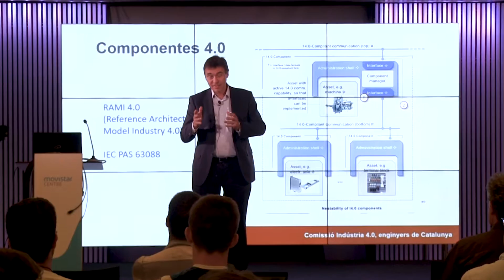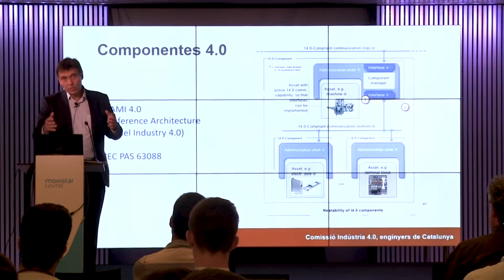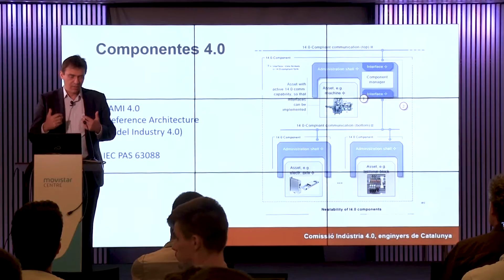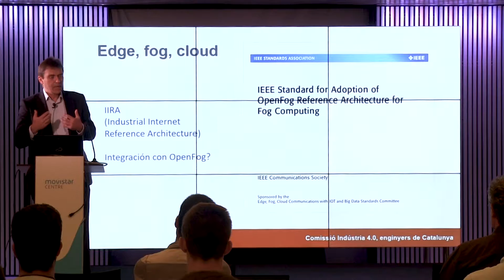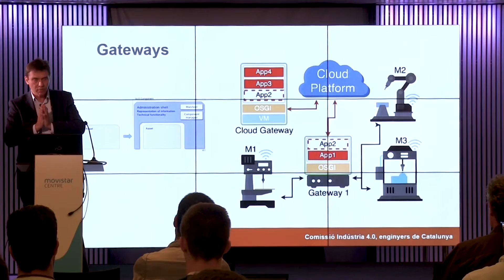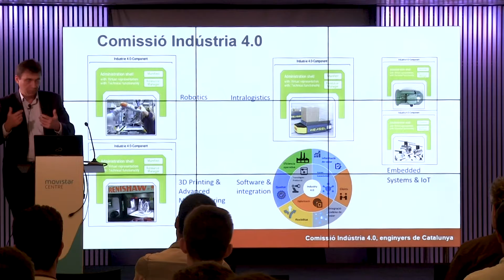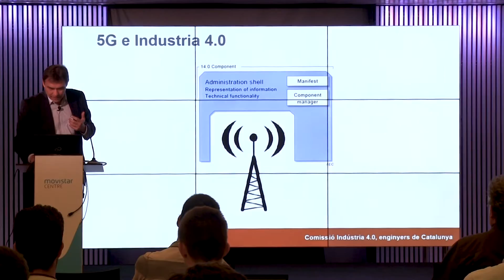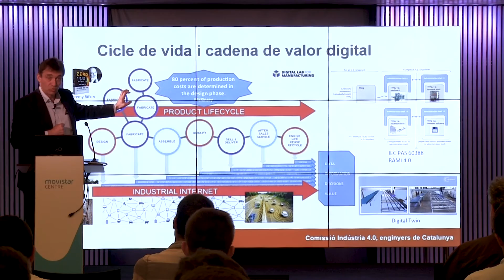La tecnología 5G y su impacto en la Industria 4.0 | UOC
La tecnología 5G y su impacto en la Industria 4.0
A cargo de Xavier Pi

Las redes de comunicaciones inteligentes, como las 5G, aportan una serie de características que impulsarán decisivamente la implantación de la denominada Industria 4.0. Ante ello, en esta presentación se hará énfasis en cómo la sociedad se enfrenta al reto de saber desplegar convenientemente la nueva tecnología, amortizar las tecnologías ya existentes y converger en sistemas más robustos, fiables y seguros.
Más información:
▶ Estudiar Online en la UOC: